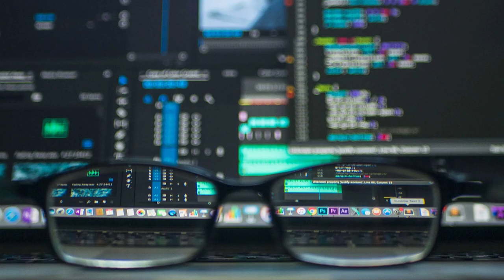Baruch Porras Hernandez - Live and Queer Episode 2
Do you love the X-Men? How about Latinx folks? Or maybe you're into ultra cute chibi comics? Then you're going to love this episode of Live and Queer.

Watch as Baruch Porras Hernandez  joins host Maya Chinchilla to talk pop culture, his Latinx performance series "¿Donde Esta Mi Gente?," his upcoming graphic novel "Espectacular," and more! Featuring a live...oh, okay, zoom...performance of his piece "The Survival of the Queerest."

We also have a special bonus video b/c we couldn't fit everything he had to say into a single video! After you're done watching this, watch Baruch unveil a brand new, never before seen Tiny Baruch comic

🦸 Baruch’s graphic novel Espectacular comes out in June so keep an eye on his socials for updates. He’s @baruchporrashernandez on Instagram and @baruchisonfire on Twitter, and he also posts new Tiny Baruch comics there from time to time. And his books “I Miss You Delicate” and “Lovers of the Deep Fried Circle” are available from Sibling Rivalry Press.

About the show:

Live & Queer is a new talk show/video podcast produced by QCC and generously supported by California Humanities and the National Endowment for the Humanities (NEH) and Fresh Meat Productions. We get real with Bay Area LGBTQ+ artists about what they’re doing, what inspires them, what they’re trying to accomplish, and the way their art contributes to LGBTQ+ and beyond culture & movements.

About Baruch Porras Hernandez

Baruch Porras Hernandez has been called a “Multi Hyphenated Artist!” and “Daring candid and inventive!” by the San Francisco Chronicle, but he is also a writer, performer, illustrator, host and standup comedian who has performed all over the country. He is the author of “I Miss You, Delicate” and “Lovers of the Deep Fried Circle” small poetry collections with Sibling Rivalry Press. He’s performed his solo show “Love in the Time of Piñatas” with Portland Center Stage virtually from his bedroom because of the pandemic, but was able to do a live full run of the show in 2019 getting a clapping man from the SF Chronicle performed to sold-out houses at Epic Party Theatre in December of 2019. He had the honor of touring with the legendary Sister Spit Queer poetry tour in 2019, is a two-time winner of Literary Death Match, a regular host of literary shows for KQED, was named a Writer to Watch in 2016 by 7x7 Magazine and is the host and creator of the ¿Donde Esta Mi Gente? Latinx literary series.  He has been an artist in residence at The Ground Floor at Berkeley Rep, a Lambda Literary Fellow in Poetry, and Playwriting. He’s been featured in shows with The Rumpus, Writers with Drinks, has performed several times with Radar Productions, LitQuake, and Quiet Lightning. He is an immigrant originally from Mexico, and has performed his illustrated solo show “TinyBaruch!” all over San Francisco where he lives, eats donuts, and makes out with strange men. Follow him on Instagram: @baruchporrashernandez, on twitter: @baruchisonfire or visit baruchporrashernandez.com for more!

About Maya Chinchilla:

Maya Chinchilla, author of “The Cha Cha Files: A Chapina Poética,” is a writer, educator and media maker. She teaches as a lecturer in Chicana/o Latino/a/x Studies, creative writing, English and LGBTQ studies. Drawing on a tradition of truth-telling and poking fun at the wounds we carry, Maya's writing and performance explores themes of historical memory, family, tenderness, sexuality, and alternative futures. She is also the editor of the forthcoming “CentroMariconadas,” an anthology of queer and trans Central American writing, and has been working on some pandemic projects including: co-hosting three seasons of a women of color-centered sci-fi podcast; writing and producing the show "Central American Unicorns in Space;" taking online Afro Puerto Rican Bomba classes and conducting online writing coaching sessions for creatives and writers alike.

Show Credits:

Producers: QCC & Gwen Park
Writer, Director & Editor: Gwen Park
Host: Maya Chinchilla
Guest: Baruch Porras Hernandez

Chapters:

00:00 Cold open & titles
01:36 Intro
03:25 Baruch welcome
04:03 X-Men
05:47 Survival of the Queerest
13:04 ¿Donde Esta Mi Gente?
20:34 Star Trek
23:14 Espectacular
29:39 Closing